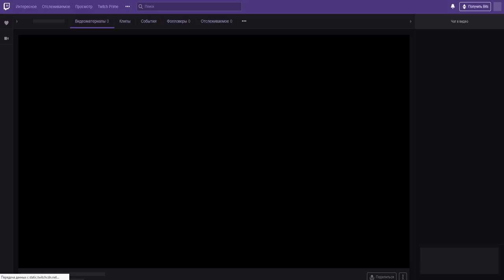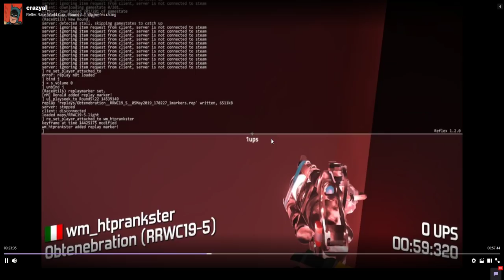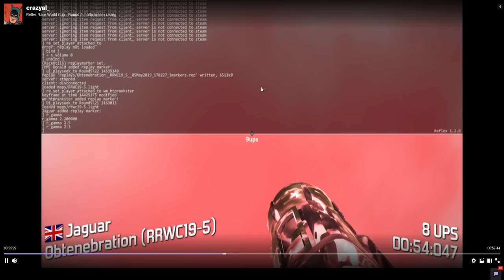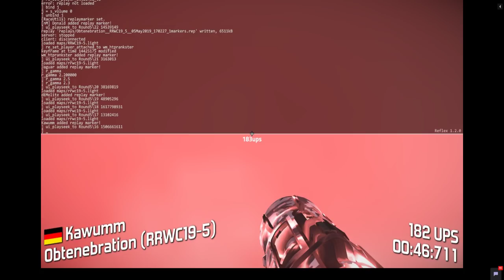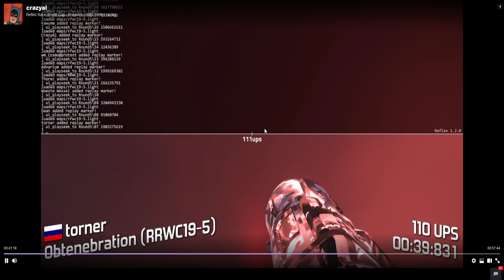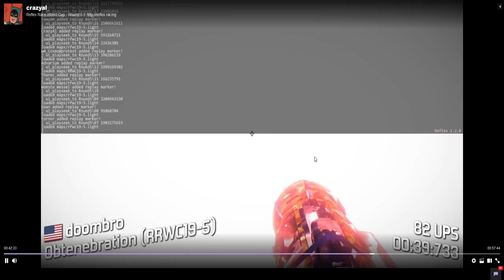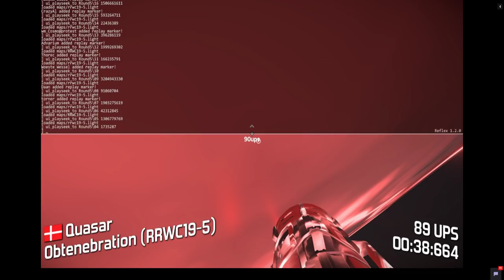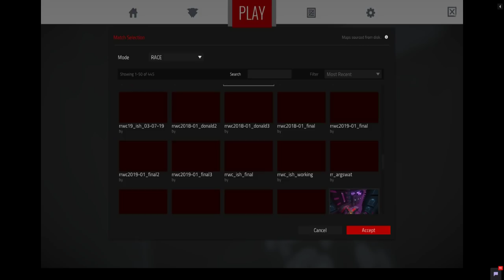Обзор RRWC19 | Round 5 - Obtenebration (ENG SUBS NOT SOON)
SOCIAL